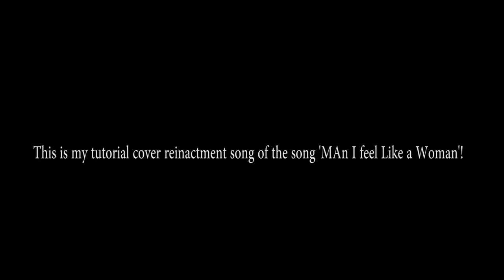The List 2017- Re-enact This 56, 62, 66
Hello it's me, friendly neighbourhood me, in Adela- I mean, unknown location...